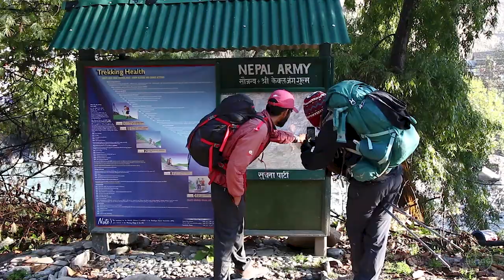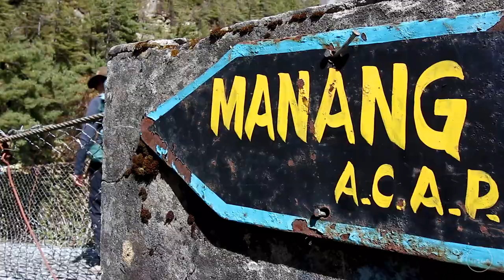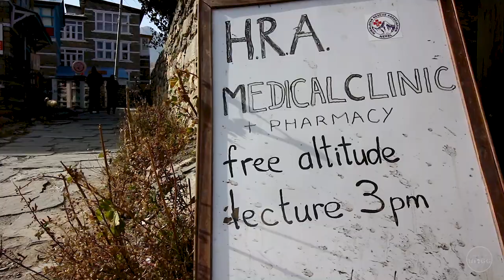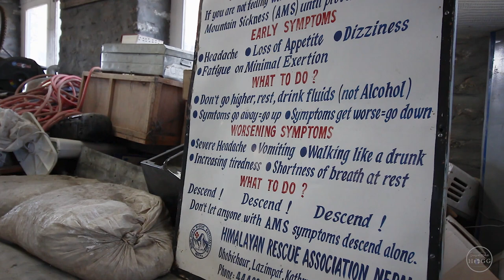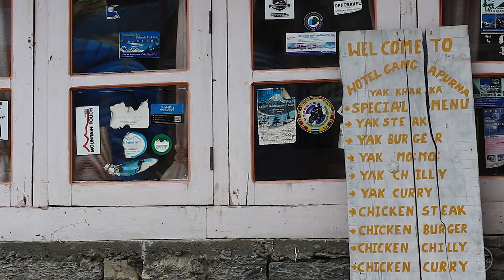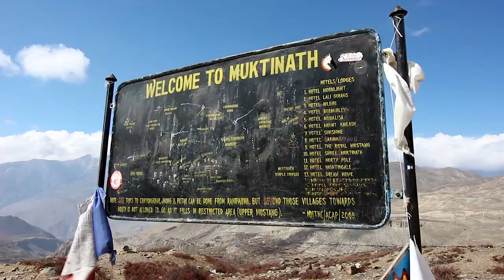Annapurna Circuit Trek, Nepal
ANNAPURNA CIRCUIT TREK ITINERARY & TRAVEL GUIDE

Part Two of a three part series from our 35 day trek through the Nepal Himalaya. In part one we trekked the Manaslu Circuit from Arughat to Dharapani, where we join the Annapurna Circuit at the start of this video.

The Annapurna Circuit is a classic multi-day Nepal trek, traditionally starting in Besisahar, crossing the 5416m Thorong La, and ending around 3 weeks later in Beni, Nayapul or Phedi. In this video we trek from Dharapani to Kagbeni, where we join the Upper Mustang trek (part 3

After a bit too much trekking on roads for our liking between Dharapani and Dhukur Pokhari, the Annapurna Circuit really starts to WOW us from Upper Pisang all the way to Kagbeni. Keen to avoid the road, we take the New Annapurna Trekking Trails (NATT) via Ghyaru and Ngawal on the way to Manang, one of the most spectacular sections of the trek. After a freezing cold morning crossing the Thorong La (-11 degrees plus extreme wind chill!), we continue on the NATT trail from Muktinath to Kagbeni via the Sakya Buddhist villages of Chongur, Jhong and Putak, another highlight of the Annapurna Circuit for us.

Reaching Kagbeni, we find ourselves smitten with this wonderfully atmospheric medieval village, at the crossroads of four historic trade routes and picturesquely sat on the banks of the mighty Kali Gandaki river.

For our complete ANNAPURNA CIRCUIT TREK ITINERARY check out our accompanying blog post

And to plan your own trek, here's our complete ANNAPURNA CIRCUIT TREKKING GUIDE

We used Artlist for all of our video music.

Drone ~
DJI Mavic Air Drone (Fly More Combo)
Polar Pro Vivid Collection Filters for Mavic Air
NiSi 6-pack filter kit for Mavic Air

GoPro Gear ~
GoPro Hero4 Black
FeiyuTech G5 3-Axis Gimbal
Saramonic G-Mic for GoPro
GoPro LCD Touch BacPac

Filters ~
NiSi PRO Nano ND 10 Stop filter
NiSi 100mm V5 Pro Filter Holder with CPL
NiSi Medium GND 4 Stop Filter 100x150mm
NiSi Reverse GND 4 Stop Filter 100x150mm
NiSi Variable ND Filter

Camera Accessories ~
Zomei Z669C Tripod
Joby Gorillapod 3K
KUVRD Lens Caps
RODE VideoMic Pro (Plus Deadcat)
Tenba BYOB 9 DSLR Backpack Insert for carrying